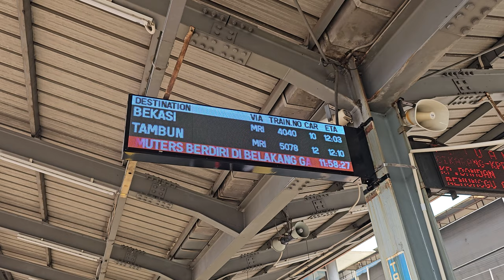Stasiun Tanah Abang: Kompilasi KRL Commuter Line [4K] | JR 203, JR 205, TM 6000, EA 203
Kompilasi KRL Commuter Line Lin Cikarang: JR 203, JR 205 Rheostatik, JR 205 VVVF, Tokyo Metro 6000 VVVF, INKA/Bombardier EA 203 di Stasiun Tanah Abang.